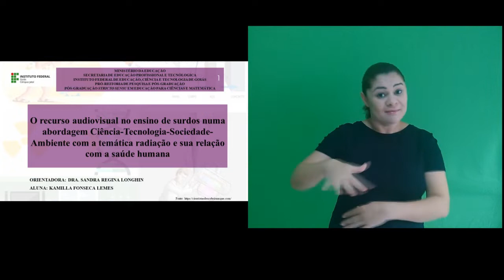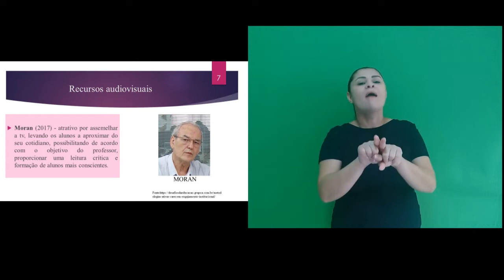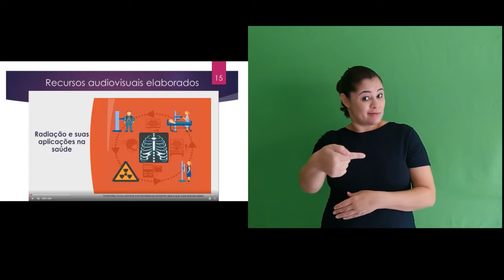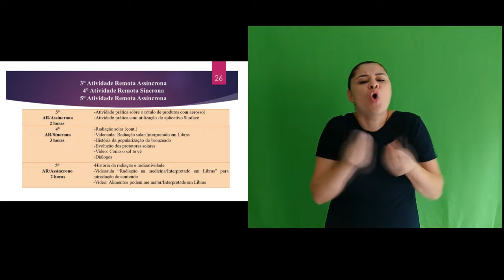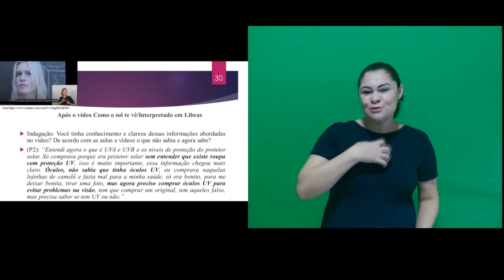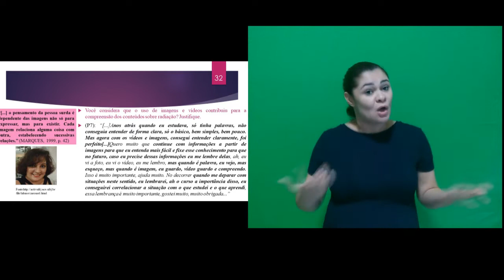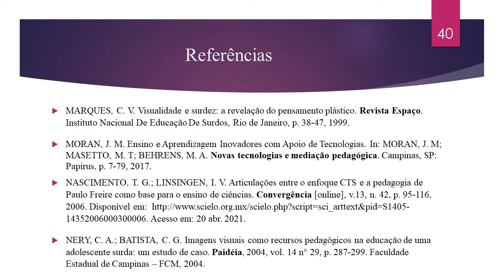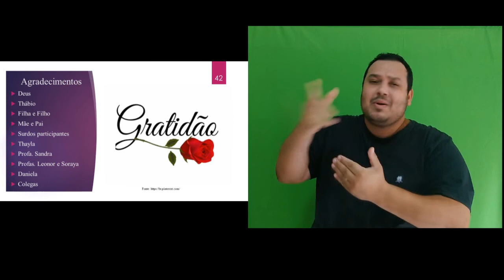Defesa Mestrado - Kamilla Fonseca Lemes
Título da pesquisa de mestrado- "O recurso audiovisual no ensino de surdos numa abordagem Ciência-Tecnologia-Sociedade-Ambiente com a temática radiação e sua relação com a saúde humana".